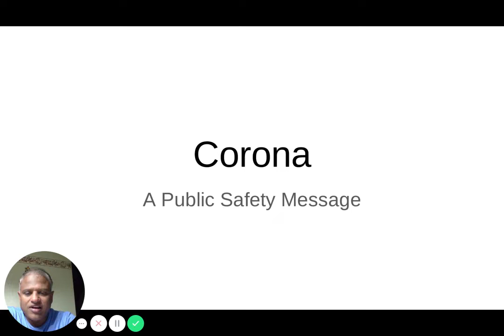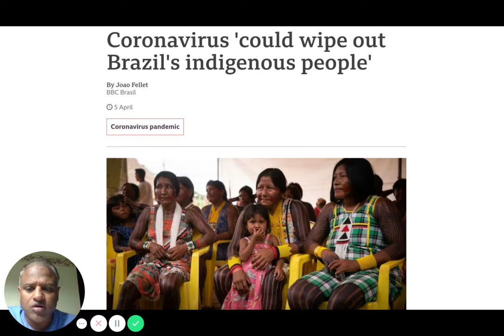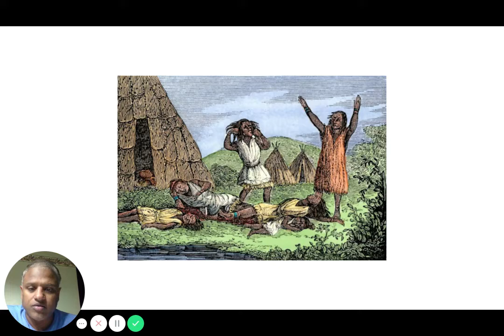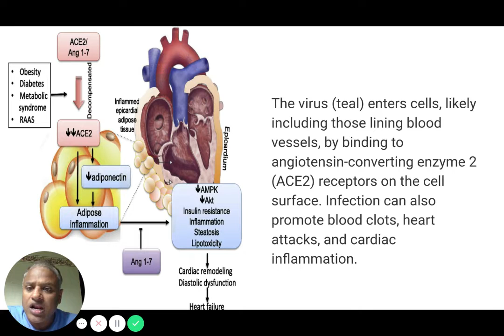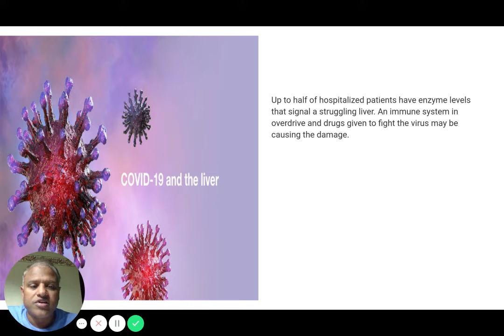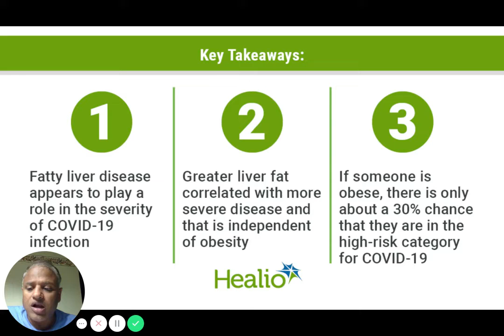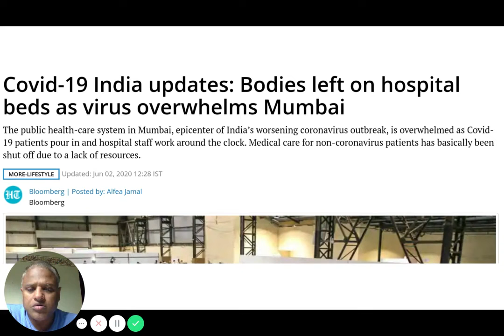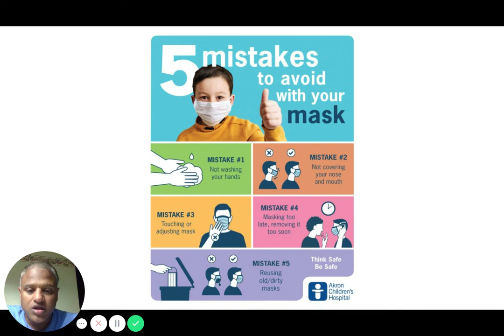கொரொனா நம் உள்ளுறுப்புகளை எப்படி பாதிக்கிறது?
A public safety message